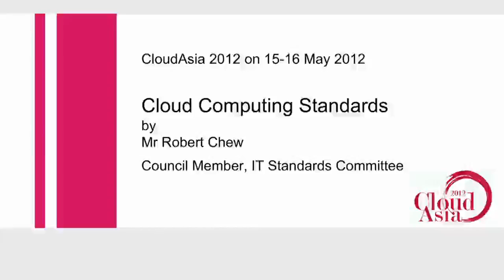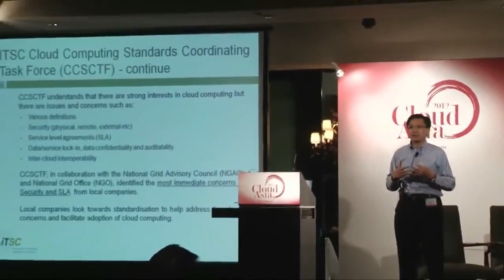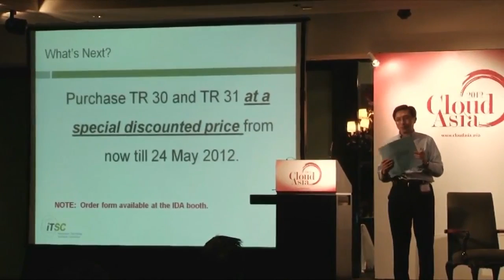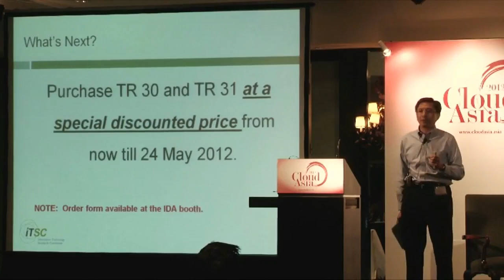Cloud Computing Standards by Mr Robert Chew of ITSC